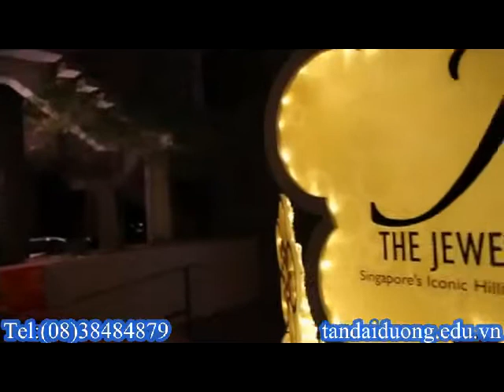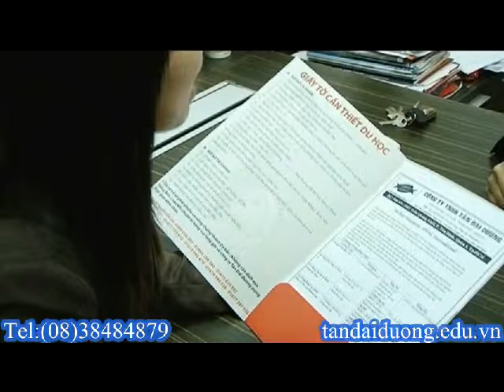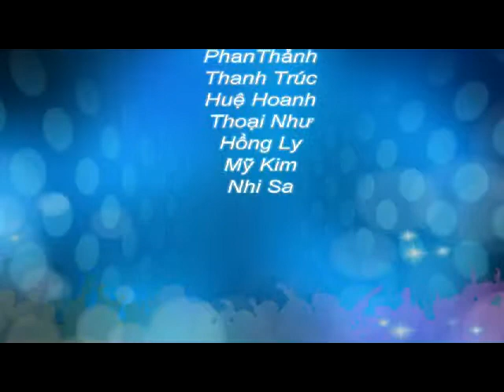Du hoc Singapore cùng trường Orita Sinclair Singapore